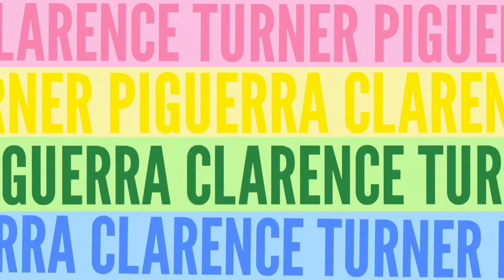Shot o sagot???